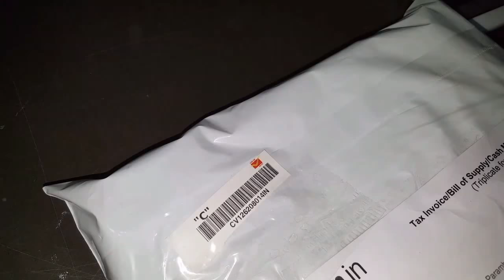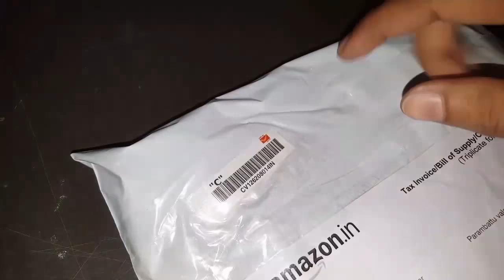How to pack a parcel for courier shipping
Whatsapp for packing material - 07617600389

In the videos it is shown that
1. How to pack the orders in the best way possible.
2. How and where to paste invoice and the address slip.
3. How to paste and secure the courier slip.

Good product packing is important for safe and secure courier transit. This videos shows the issues that comes with the order packaging. It does not matter whether you are shipping the parcel to the eBay, Amazon, Meesho or Flipkart. Online seller makes mistake in packaging that let to the parcel missing, or going to wrong address of the customer.

It is important to write the tracking details of the courier on the packet with the help of the permanent marker so that parcel is not lost even if the courier slip is lost.